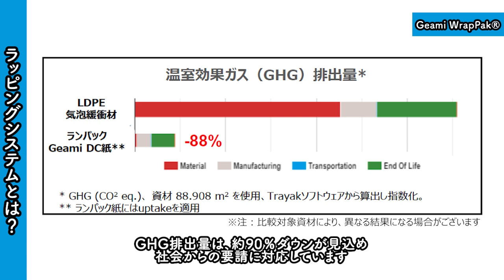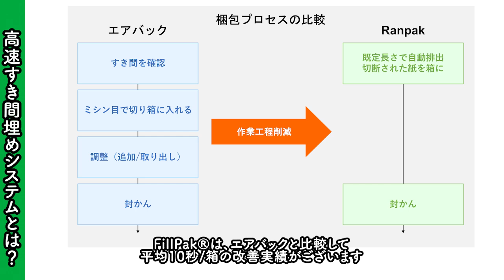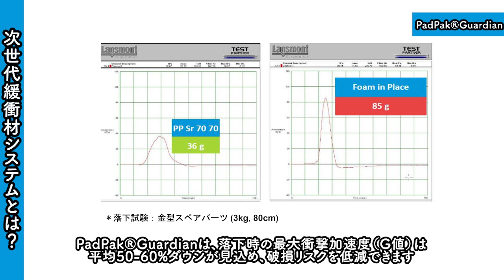～紙が梱包と環境問題を変えていく～脱プラスチックを推進する企業様に最適なRanpak製品 紹介動画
Ranpak社は、紙による梱包資材・梱包システムにおける世界最大のメーカーです。
包装市場において40年にわたる経験から、「ラッピング」「クッショニング」「すき間埋め」「ブロックと支え」といった、
お客様のあらゆる梱包ニーズを解決します。

◆Ranpak社が提供する環境配慮型紙緩衝ソリューションの
　活用例や導入インタビューをブログで紹介しています！